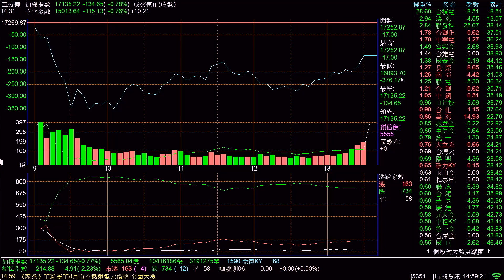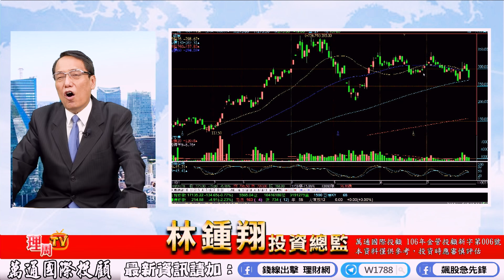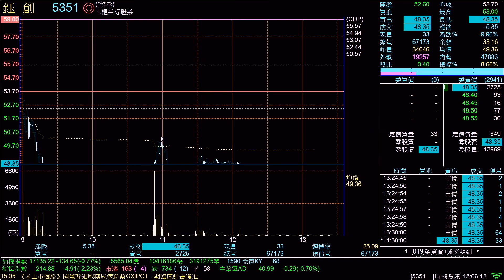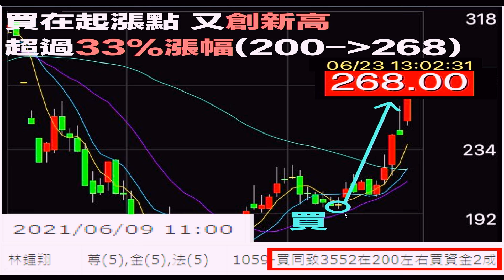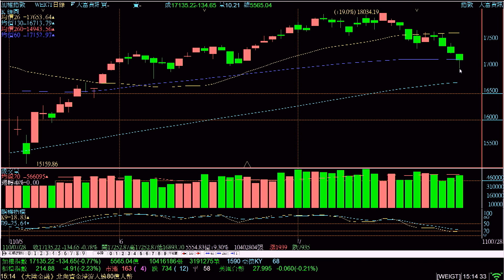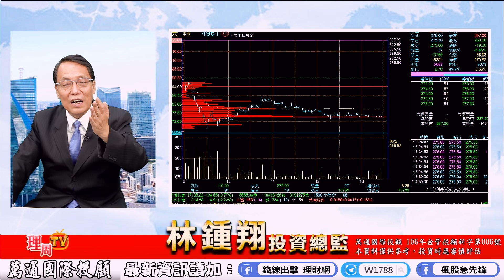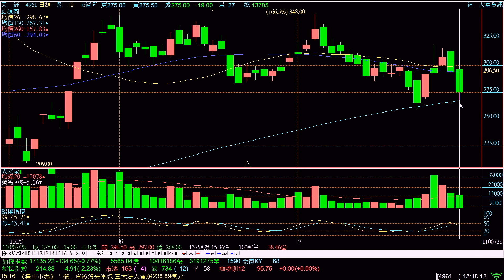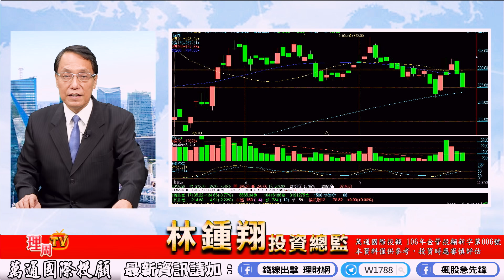理周TV-2021 0728盤後-林鍾翔 飆股急先鋒／鈺創跌停如何做?!立敦 美律 原相 愛普 松翰 盛群 ..安國跌停